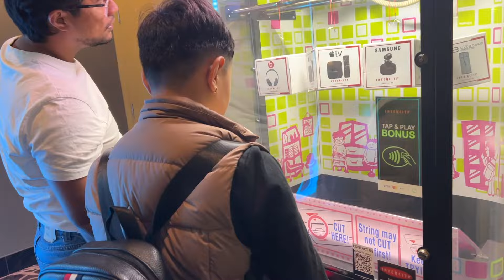Hobart: Out and About with family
Hi Guys I am back with another upload. I hope you guys are having a great day.